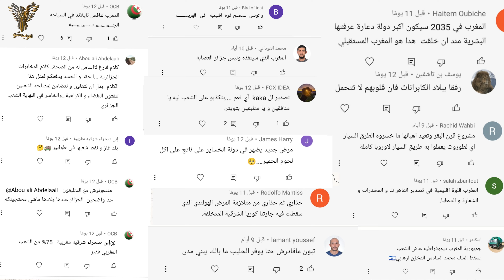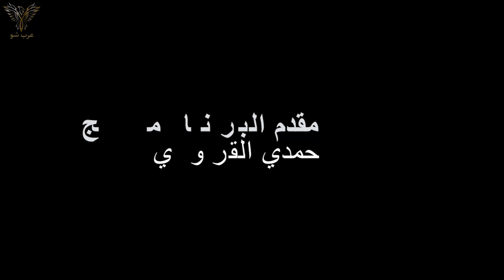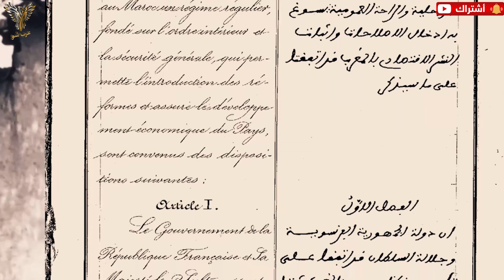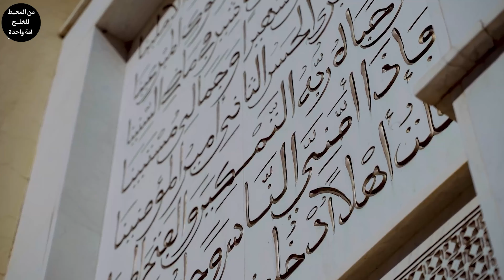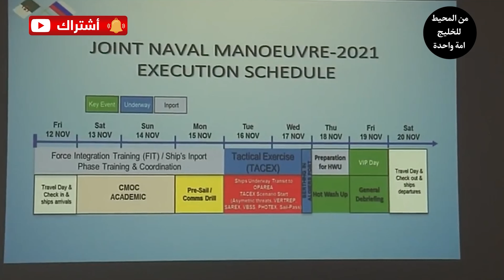صراع جيوبولتيك القرن بين المغرب والجزائر فماذا تعرف عن الإخوة الاعداء ؟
لرعاية او الإعلانات و دعم القناة